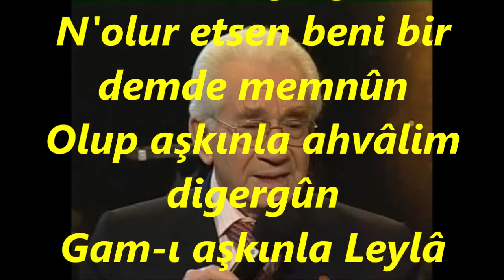Alâeddin YAVAŞÇA-Sen Ey Serv-i Revan Ruhsâr-ı Gülgün (UŞŞAK)R.G.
SOLİST:
*ALÂEDDİN YAVAŞÇA*
VİDEOYU YAPAN
*RECEP GAYRETLİ*
GÜFTE: --
BESTE: ENDERÛNÎ ALİ BEY
USUL: CURCUNA
MAKAM: UŞŞAK
Sen ey serv-i revân ruhsâr-ı gülgûn
N'olur etsen beni bir demde memnûn
Olup aşkınla ahvâlim digergûn
Gam-ı aşkınla Leylâ oldu Mecnûn
Enîsim mûnisim gül yüzlü yârim
Gülistânım gülüm bağım bahârım
Yetiş imdâdıma ey şivekârım